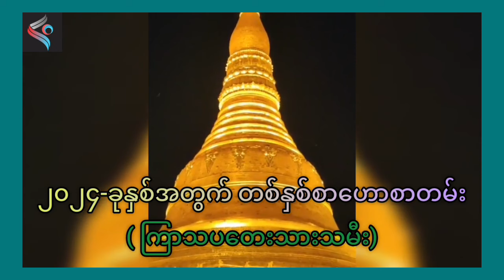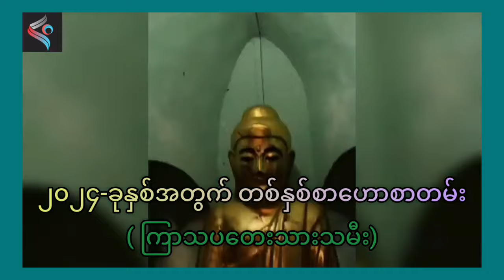2024 တစ်နှစ်စာဟောစာတမ်း ကြာသပတေး သားသမီးများအတွက်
ဆရာမင်းသူရရဲ့ 2024 တစ်နှစ်စာဟောစာတမ်း ကြာသပတေး